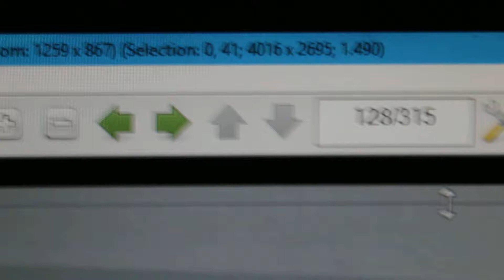IrfanView cropping - force photographic aspect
It's easy holding Ctrl to smart-crop an image maintaining the original aspect .
When an image is rotated, it is not easy or sometimes impossible to force 1.500 (3:2) aspect.
It's still easy with one rotated photo, but what when there are 300 photos to crop?
Define the desired aspect to crop in Settings
Pause resizing the selection when the proper aspect is reached.
What else?
Holding Ctrl maintains the aspect of the selection
to crop Top-Left and Bottom-Right.
To crop Top-Right or Bottom-Left the image must be flipped horizontally (key H), then cropped, then flipped again.
The Right Ctrl is still unused. It could be assigned to smart-crop Top-Right and Bottom-Left.